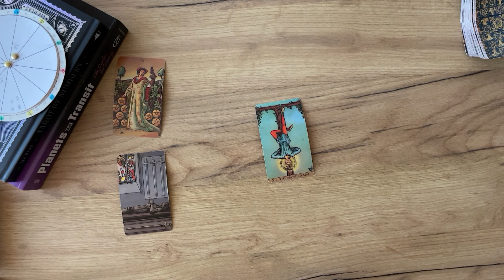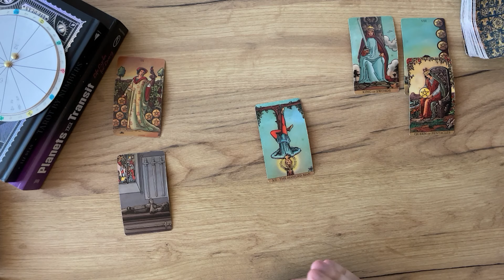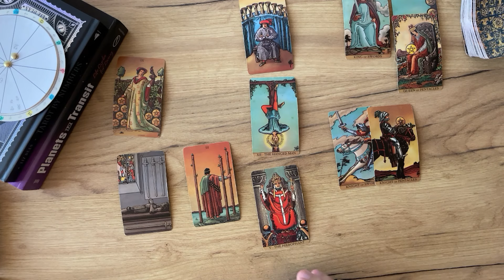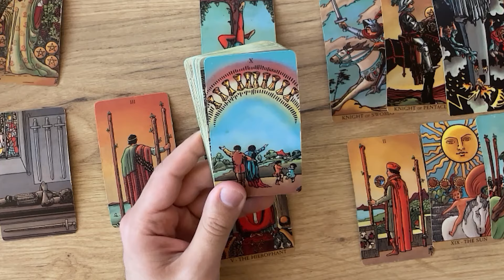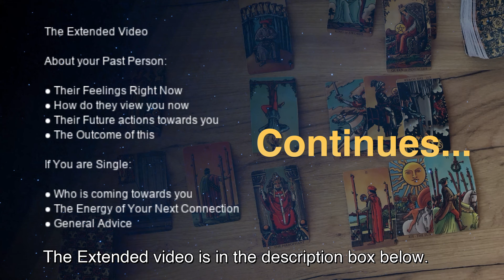TAURUS - Will it get better? (April 21-25, Tarot)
(Limited Availability)